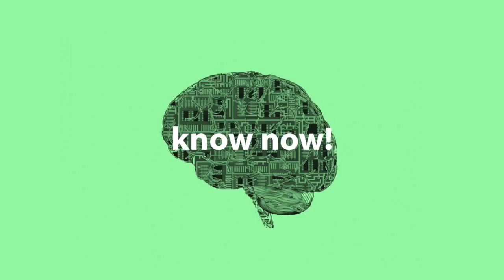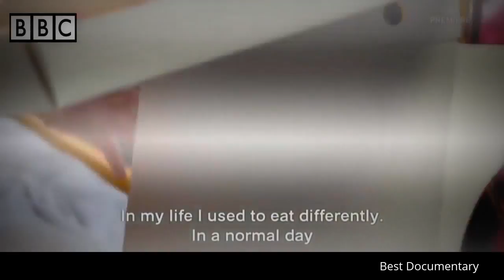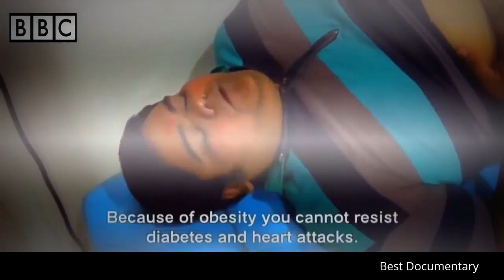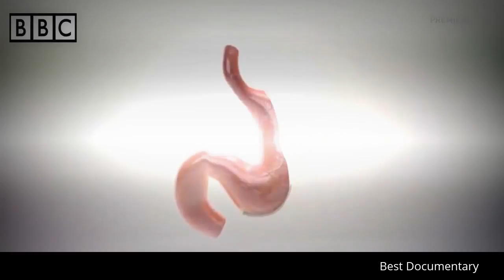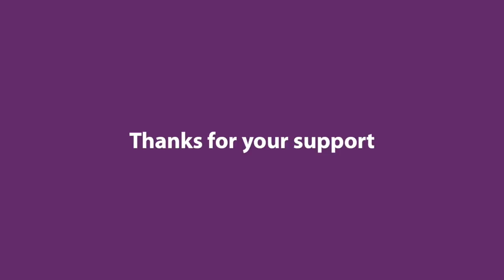Most Fat Human : Best Documentary Of All Time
Fat is one of the three main macronutrients, along with carbohydrate and protein.[1] Fats, also known as triglycerides, are esters of three fatty acid chains and the alcohol glycerol. The terms "oil", "fat", and "lipid" are often confused. "Oil" normally refers to a fat with short or unsaturated fatty acid chains that is liquid at room temperature, while "fat" may specifically refer to fats that are solids at room temperature. "Lipid" is the general term, though a lipid is not necessarily a triglyceride. Fats, like other lipids, are generally hydrophobic, and are soluble in organic solvents and insoluble in water.